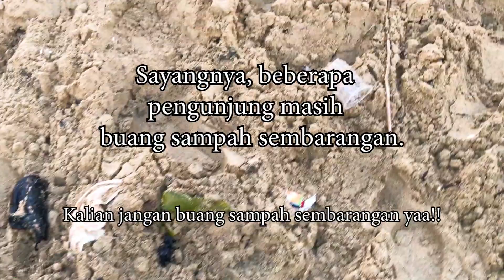Refreshing Ke Pantai Santolo (Ternyata...) | Daily Vlog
Kali ini kita akan jalan-jalan ke Pantai Santolo. Meskipun masih masa transisi, tapi pantai yang ada di Kabupaten Garut ini udah banyak pengunjungnya lho!! Pemandangannya juga bagus, cocok nih buat kalian yang udah kangen sama jalan-jalan. Yuk langsung aja tonton videonya